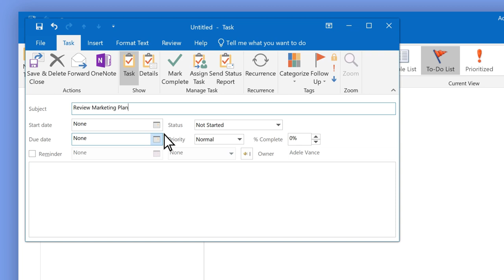22 | Create tasks and to-do lists | Manage content digitally | Microsoft Digital Literacy.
Create tasks and to-do lists
Many times we have a lot of things that we need to do each day. By creating to-do lists and tasks, we can stay organized and make sure we don't forget an important task. Outlook has tools to help you create tasks and lists to stay organized in work and life. Watch the video to learn how to create tasks and to-do lists in Outlook.